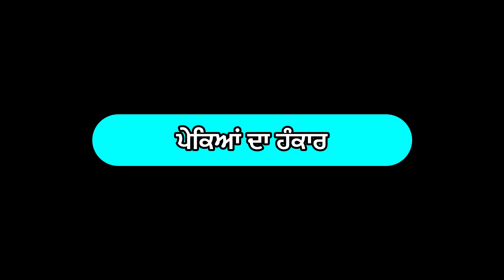ਪੇਕਿਆਂ ਦਾ ਹੰਕਾਰ (ਭਾਗ-18) Pekean Da Hankaar (Part-18) New Punjabi Series#natttv